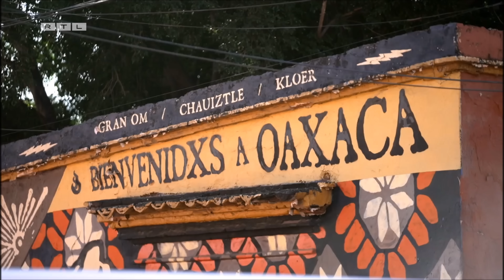Sie manipuliert ihn! - Der Bachelor #8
Nach dieser Folge wurde dann auch endlich jeder mal geküsst, allerdings sorgt die Quantität auch ein wenig dafür, dass die Romantik auf der Strecke bleibt. Naja, immerhin gibt es noch die hinterlistige Tour.

Marc Frentzen
Packstation 104
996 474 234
52066 Aachen